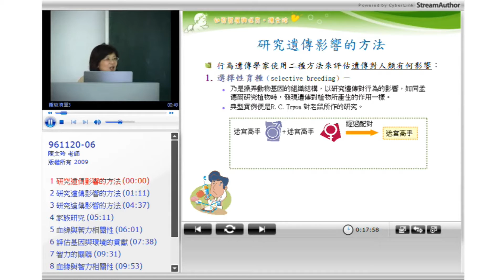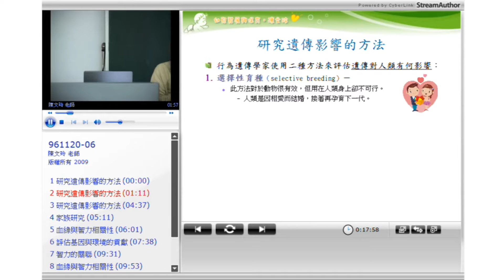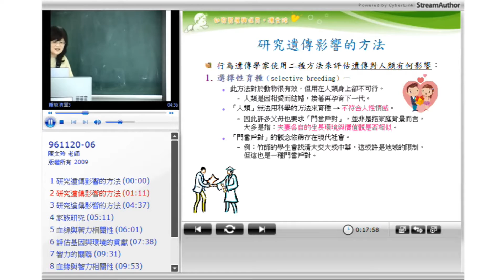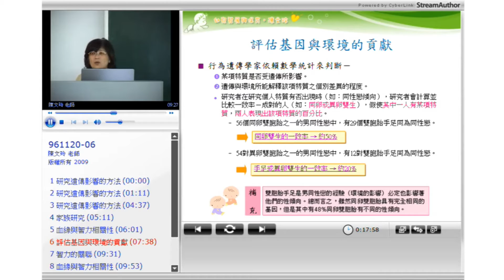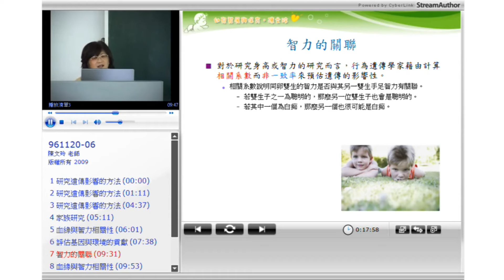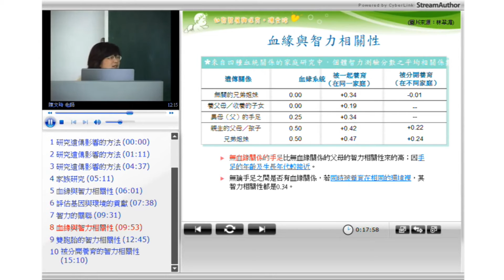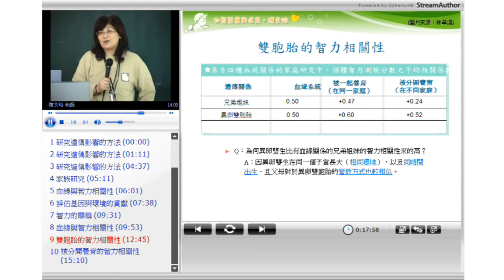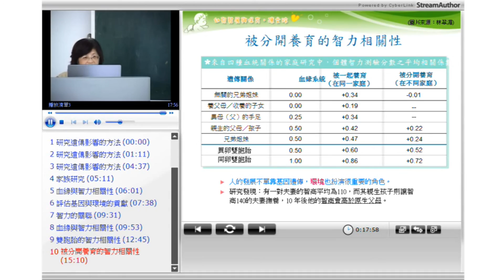10520陳文玲教授幼兒發展與保育(上)_第6F講 遺傳對發展的影響